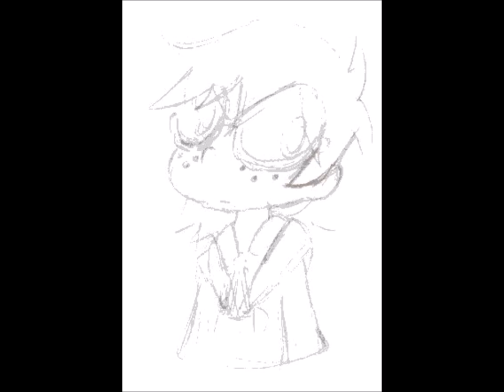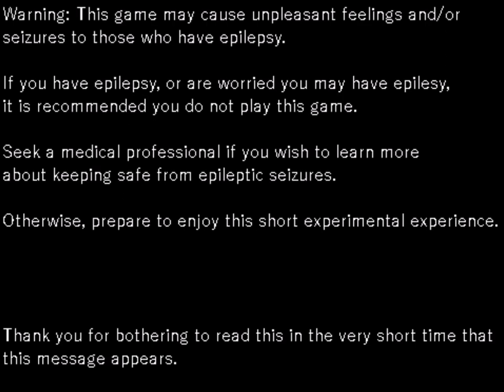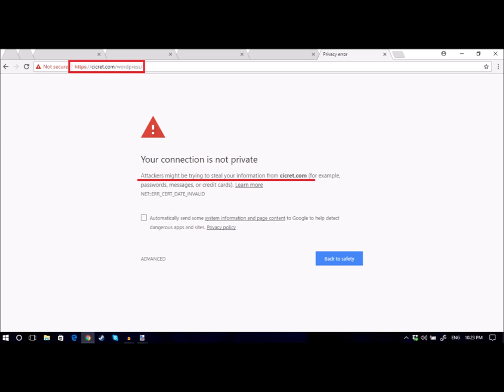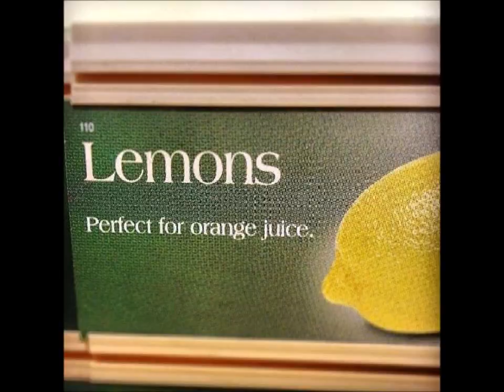fIowerboi - Platinum (Alternia Mix) (aka FIRST SONG OF 2020)